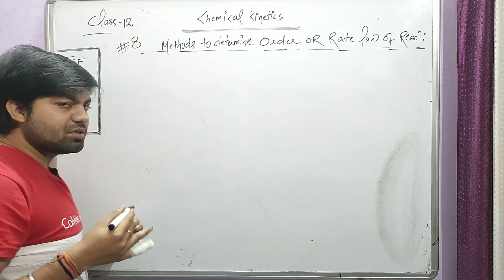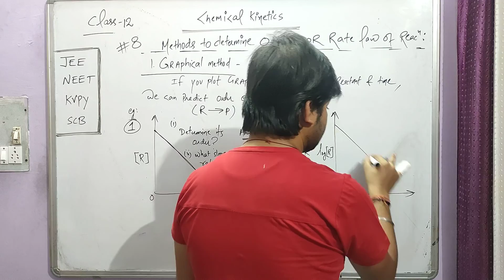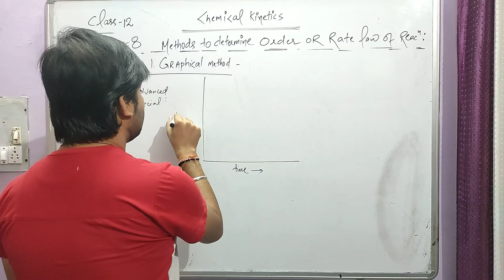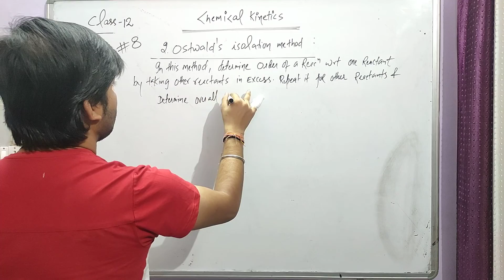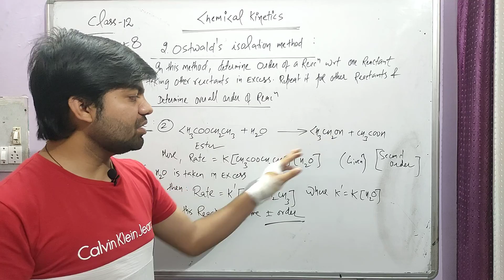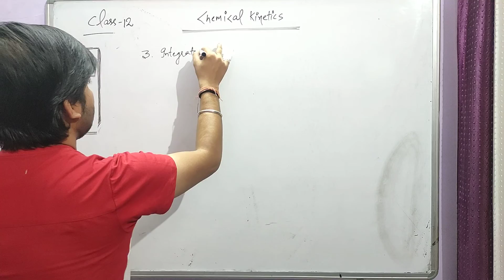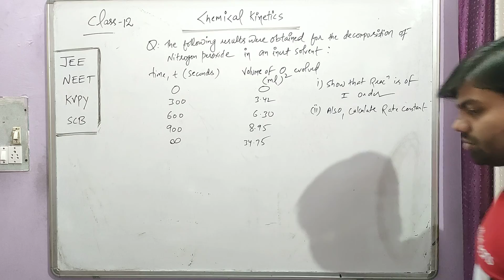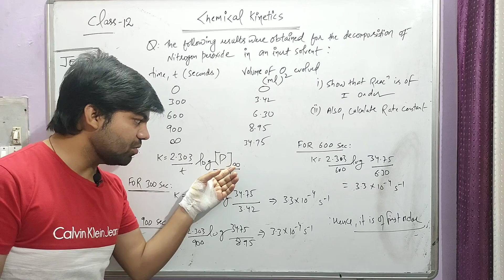CHEMICAL KINETICS:LEC-08 METHODS TO DETERMINE ORDER OF REACTION/PART-01 JEE/NEET/KVPY/SCB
THIS IS THE WAY OF STARTING THIS UNIT..STICK TO THIS VIDEO SERIES